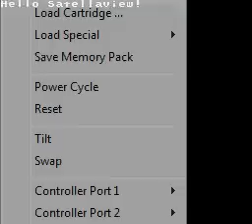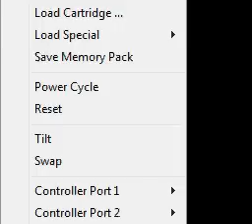BS-X Project - Video Log 17 (bsnes-sx2 v008)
bsnes-sx2 v008 and SatellaWave 0.1 Beta are out!